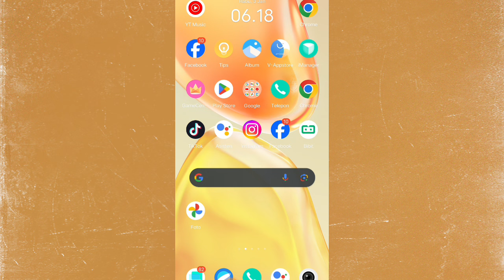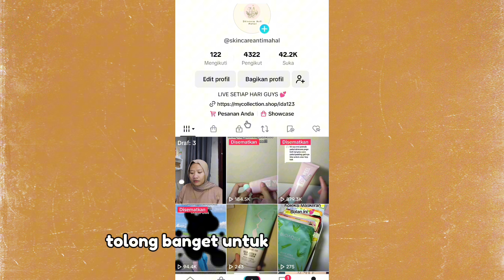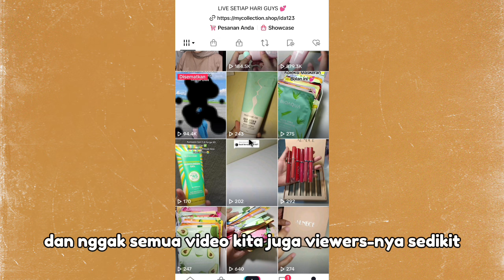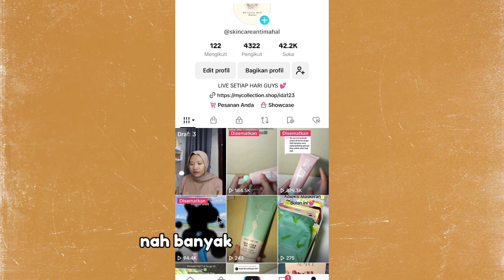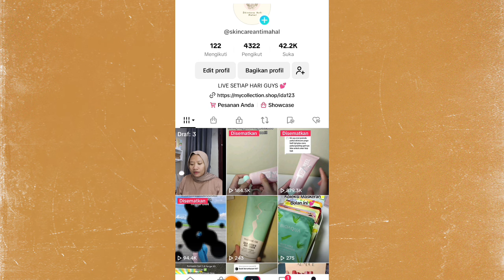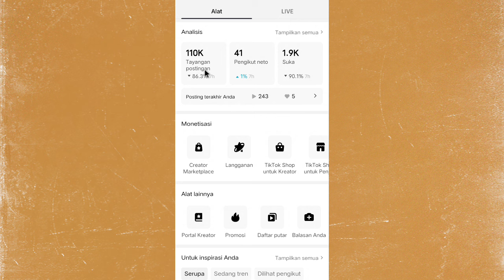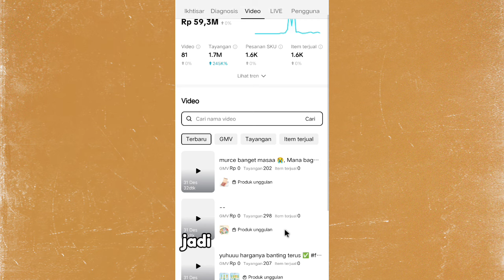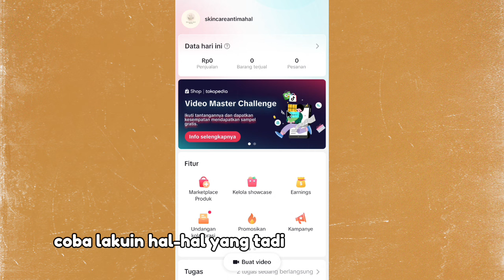INI CARA AKU PROMOSI KERANJANG KUNING DI TIKTOK ✅ TANPA LIVE TAPI BISA TERJUAL RIBUAN PCS 👌